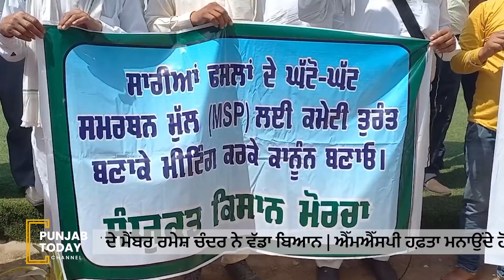4th Class ਦੇ ਬੱਚਿਆਂ ਨੂੰ Techer ਨੇ ਬੇਰਹਿਮੀ ਨਾਲ ਕੁੱਟਿਆ | Punjab Today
Lack of medicines in government de-addiction centers
FourthGraders were brutally beaten by the master
Truck union opposes hauling of wheat on tractors
Farmers' organizations start protesting
MLA GurpreetGogi visited Sidhwan canal and opened the Jawdi bridge
Niti Aayog member Ramesh Chandra made a big statement
MSP Week Protests Against